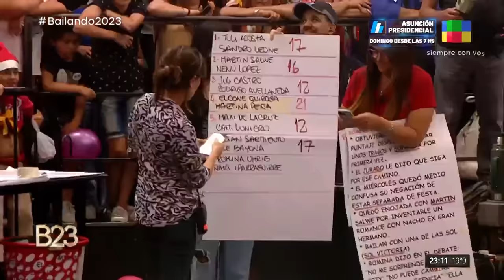💥 Romina Uhrig e Iñaki Iparraguirre cierran la pista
La pareja se prepara para bailar reguetón hot.